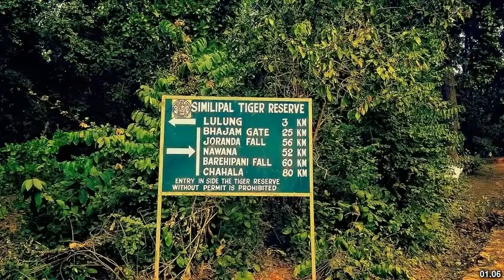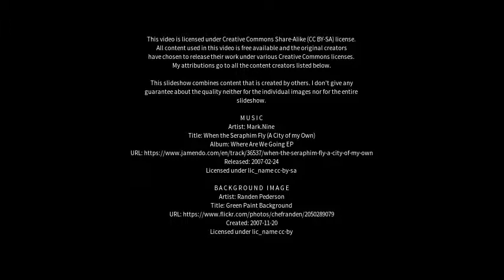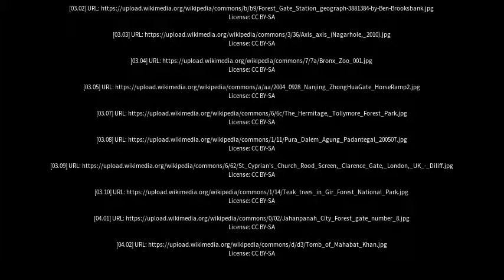Best places to visit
Best places to visit - Forest Gate (United Kingdom) Best places to visit - Slideshows from all over the world - City trips, nature pictures, etc.